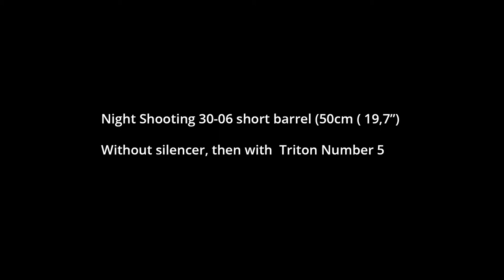Muzzle flash without and with silencer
Muzzle flash from a short (50cm) barrel 30-06 without and with the silencer Triton No.5.
Night hunting with silencer does good for the night vision :)